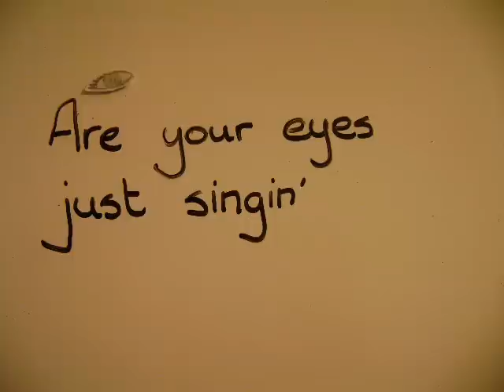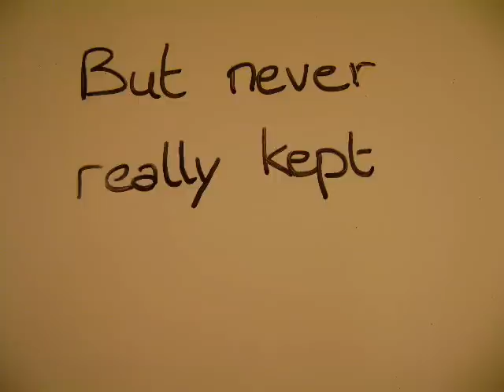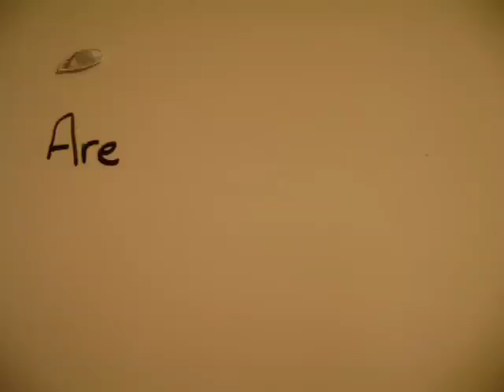Amy - Green Day (lyrics) (studio version)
17 days 10,075 views (12th november 2012)